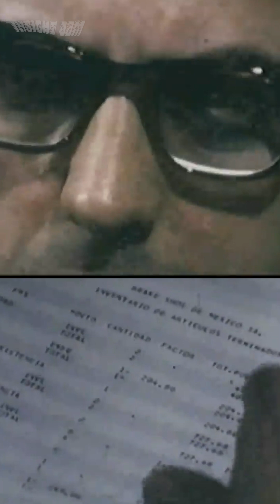Predictive Modeling and the Stanley Cup... in 1970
Join the Insight Jam today!

Back in 1970, the Canadian magazine, Maclean's, had a computer predict the next year's Stanley Cup winner. It ran all the data and picked the big, bad Boston Bruins, a powerhouse in the league. However, when the Bruins met the Montreal Canadiens in the playoffs that year, a new data point arose that the computer could never have considered: a rookie goaltender named Ken Dryden.

Dryden stood on his head all series, defeated the Bruins, and went on to win the Stanley Cup, claiming the Conn Smythe Trophy as the MVP of the playoffs. So, in the midst of fears of AI replacing us all, remember that we're still a long way off from computers being able to consider every Ken Dryden out there.

• EXPERT INSIGHTS •
Technology builders, knowledgeable analysts, and end-user implementers provide valuable information, actionable advice, and industry predictions. For tips on cybersecurity and data analytics to strategies for optimizing your enterprise and understanding product trends, this insight should help your business succeed. Quotes clipped from hour-long panel discussions from our annual Insight Jam Live virtual events.